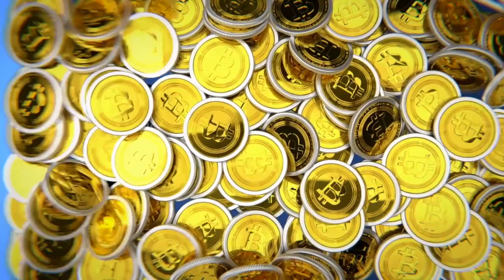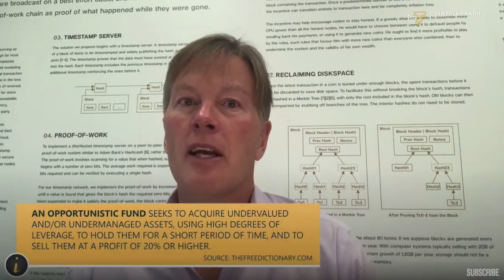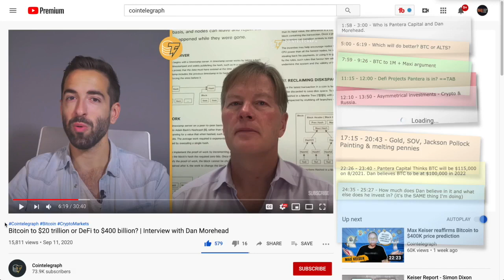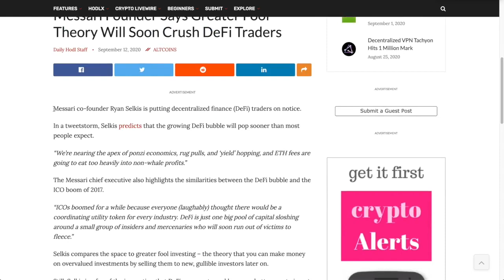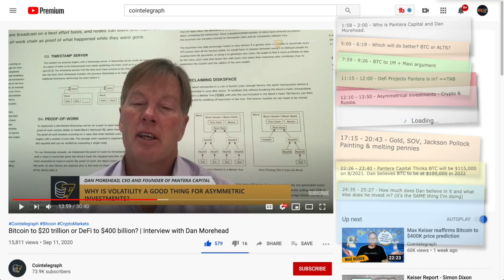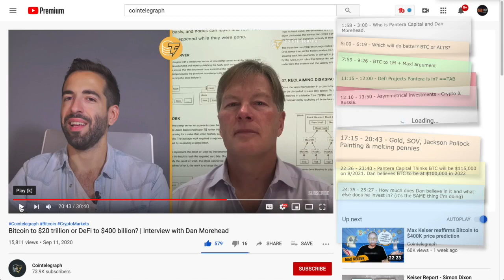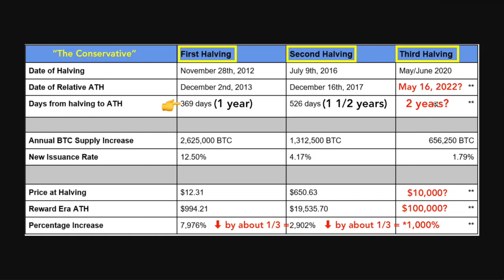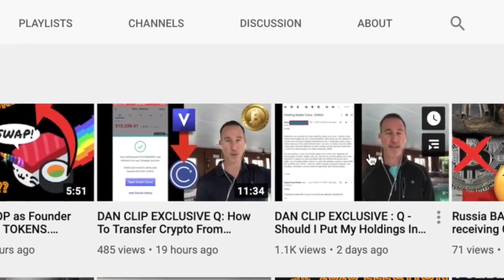Pantera Capital: BITCOIN & De-Fi Can Have MASSIVE Asymmetrical Returns. 100K BTC in August 2021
●▬▬▬▬▬▬▬▬▬▬▬CRYPTO ESSENTIALS▬▬▬▬▬▬▬▬▬▬▬▬▬▬▬▬▬●

●▬▬▬▬▬▬▬▬▬▬▬▬▬FOLLOW D.A.N.▬▬▬▬▬▬▬▬▬▬▬▬▬▬▬●

and/or...

●▬▬▬▬▬▬▬▬▬▬▬▬▬▬AUDIO TRACKS▬▬▬▬▬▬▬▬▬▬▬▬▬▬●

●▬▬▬▬▬▬▬▬▬▬▬▬▬▬VIDEO TOOLS▬▬▬▬▬▬▬▬▬▬▬▬▬▬●

●▬▬▬▬▬▬▬▬▬▬▬▬▬EXIT STRATEGIES▬▬▬▬▬▬▬▬▬▬▬▬▬▬▬●

●▬▬▬▬▬▬▬▬▬▬▬▬RECOMMENDATIONS▬▬▬▬▬▬▬▬▬▬▬▬▬▬▬▬●